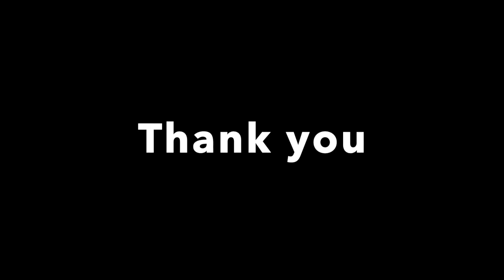Seagull Alto saxophone by Toshio Mashima